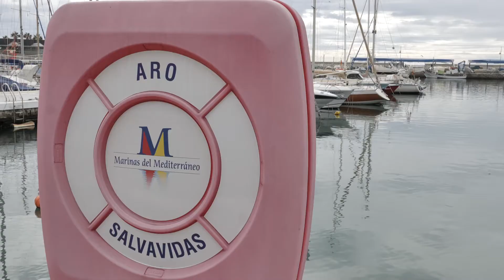El turismo náutico apuesta por un fuerte crecimiento del sector en los próximos meses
El turismo náutico apuesta por un fuerte crecimiento del sector en los próximos meses. La Asociación Marinas de Andalucía, que engloba a los puertos deportivos andaluces, espera que la práctica de la navegación se pueda recupera en la Fase I de la desescalada